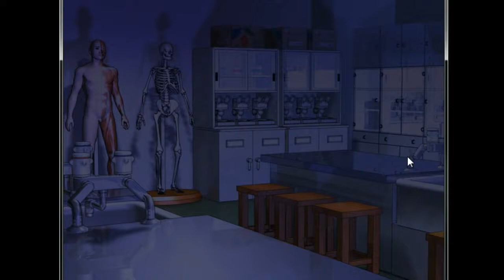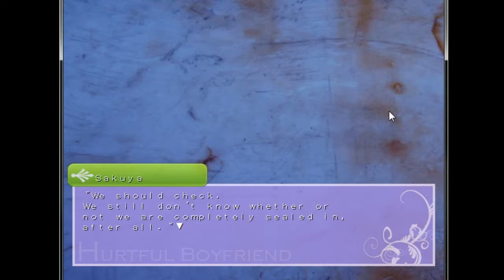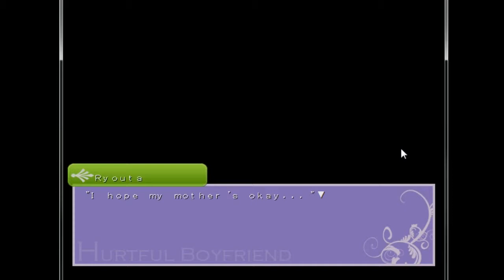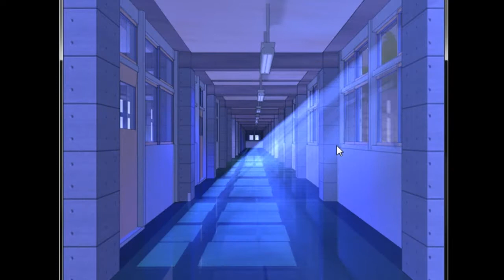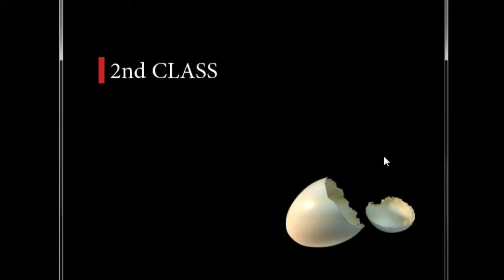Let's Play Hatoful Boyfriend, Episode #15 (a Scotchcast side job)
The adventure continues towards its inevitable end!!

Yup, it's still going.

Want to know what else we've done? Well, we actually produce 2 podcasts for the community at Giantbomb.com, The Lincolncast (what this channel was made for), which is about the popular MMO Guild Wars 2, and The Scotchcast where we talk about video games in general, along with anything that readily comes to mind.

- If iTunes is a no-go, here's the RSS feed;